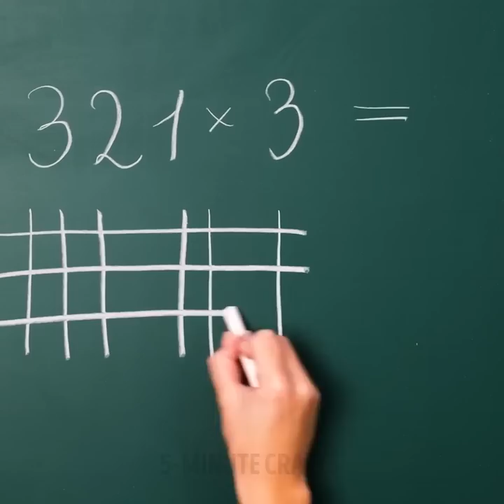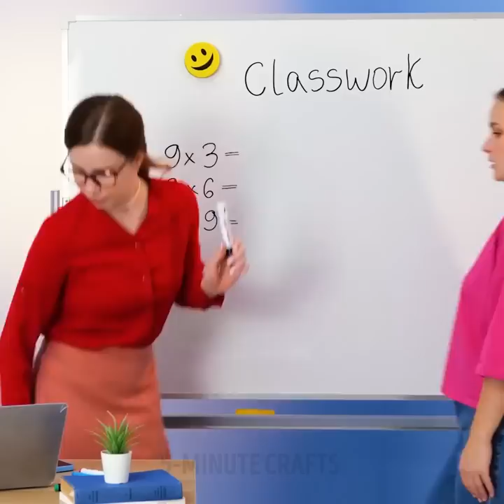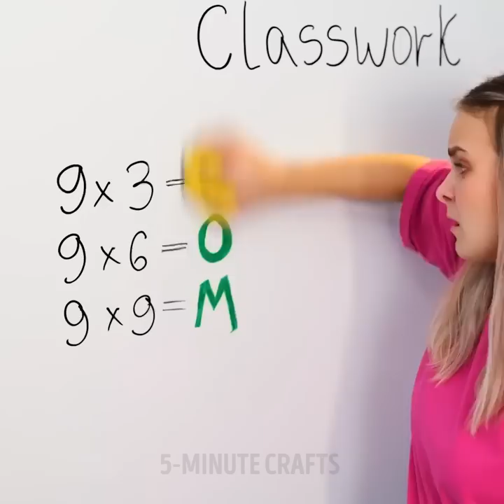Genius School Hacks And Top School Crafts For Smart Students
TIMESTAMPS
0:01 Rainbow Slime Craft
0:25 Glue Gun Candy Craft You Can Make
0:44 DIY Rainbow Colored Hair Dye

5-Minute Crafts DIY: ​@5MinuteCraftsDIY
5-Minute Crafts PLAY: ​@5MinuteCraftsPLAY